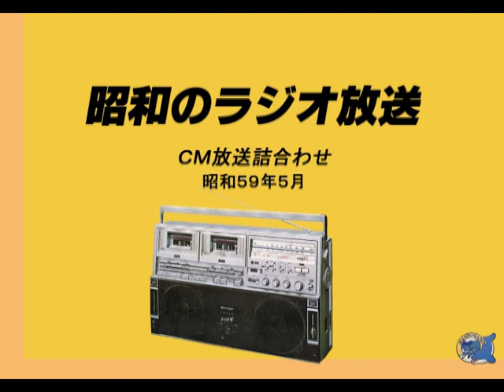1984年5月ラジオＣＭ詰合わせ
昔録り溜めていたテープから面白そうなコマーシャル等を抽出編集しました。今回は1984年（昭和59年）5月録音のラジオから。

0:00～0:50　ソニーカセットテープ（ことわざ編）
0:50～1:27　資生堂シャワーコロン
1:27～1:49　大阪モード学園
1:49～2:09　高砂殿
2:09～2:29　カゴメ リベラ
2:29～2:49　ソニーミュージックＴＶ
2:49～3:10　イボコロリ（春やすこ・けいこ）
3:10～3:31　心斎橋そごう
3:31～3:52　新日本海フェリー
3:52～4:13　鈴木康博「ＡＬＯＮＥ」